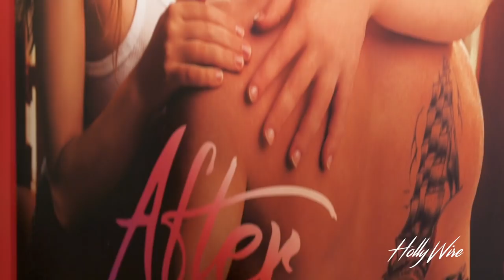"After" star Shane Paul Mcghie Gives Us His Best Hero Fiennes-Tiffin Impression!! | Hollywire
Tony Moras hangout's with Shane Paul Mcghie at the "After" movie premiere! We discuss his role and take on the film and it's story. We also talk about his first love, his moms support, and where he grew up.  And, Shane does his best English accent for us!
Shane Paul Mcghie or also known as Shaney P by his peers, is an American actor that has always had a passion for the arts, even as young boy. His love for acting sparked all through his childhood, and he was trained for his duration of highschool. Shane is known for his roles in television shows such as “Unbelievable” where he played Connor and “Sacred Lies” where he played Jude Leland. He is also known for his feature film performances including After where he played Landon Gibson and What Men Want where he portrayed Jamal Barry.